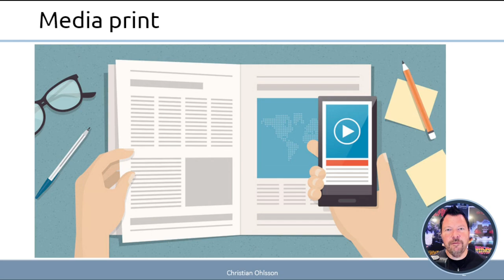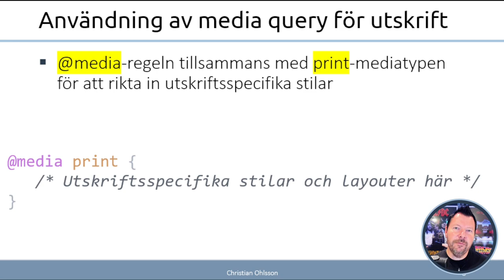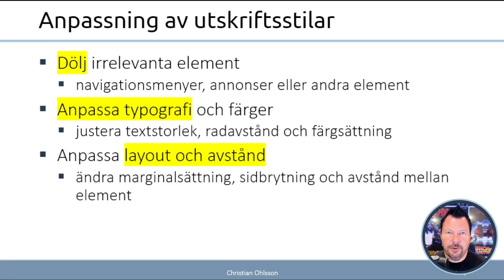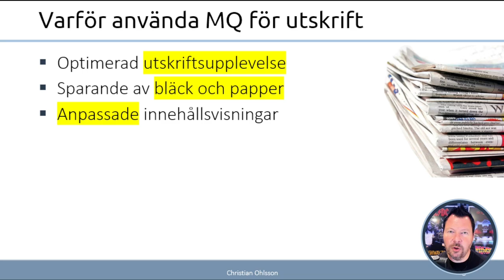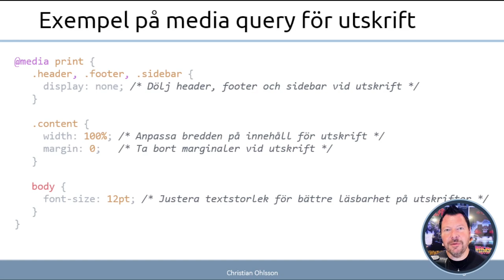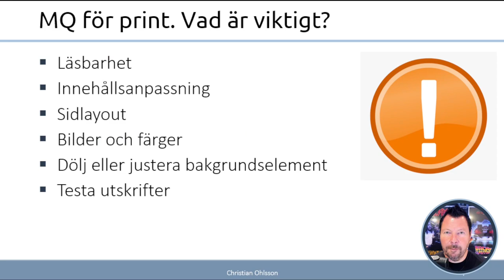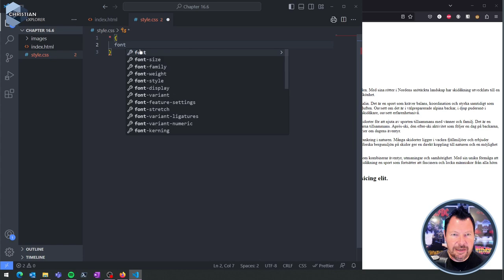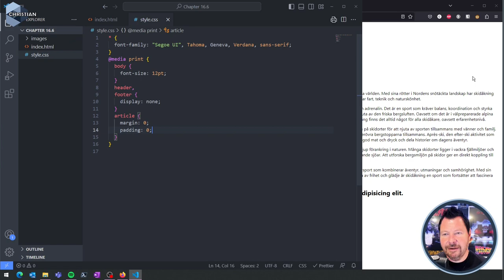WUH100 2023 16.6 Uppstilning av utskrifter